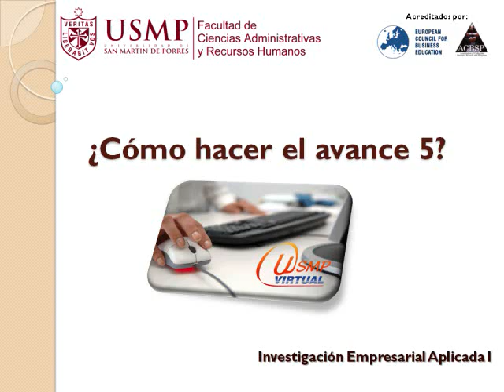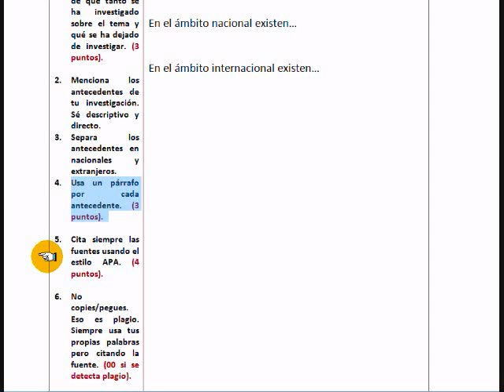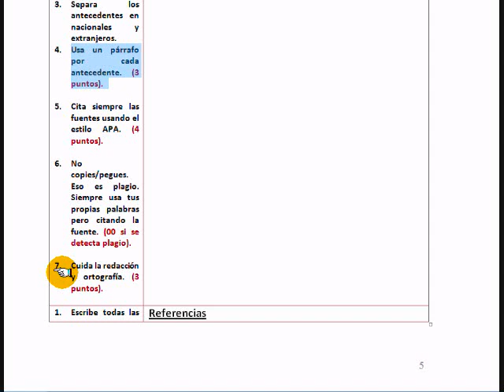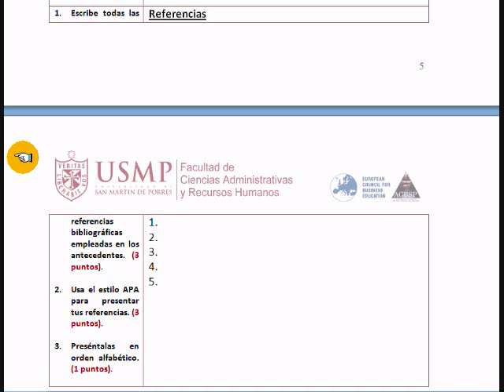¿Cómo hacer el avance 5: Antecedentes de la investigación?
¿Cómo hacer el avance 5: Antecedentes de la investigación? Investigación Empresarial Aplicada. Instituto de Investigación. Facultad de Ciencias Administrativas y Recursos Humanos. Universidad de San Martín de Porres. Lima.